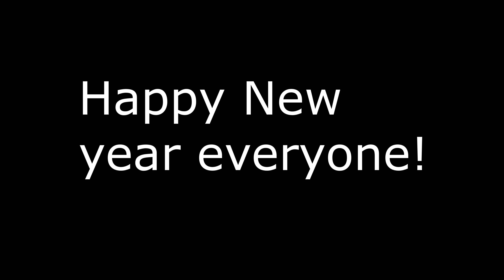[FIRST 2023 VIDEO] 6001-6010 Klasky Csupos